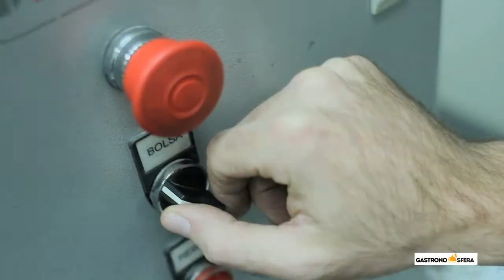Les mil i una aromes d'un gra de café | Magda Carlas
El gra de cafè conté més de mil aromes i procedeix originàriament d'Etiòpia. Descobreix tots els seus secrets amb Magda Carlas.

Gastronosfera
On menjar, beure i divertir-se